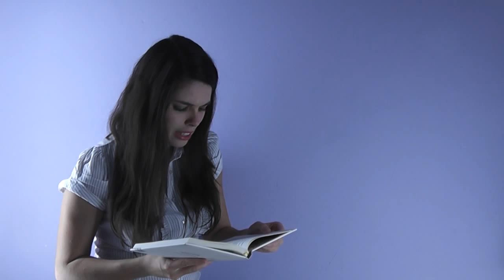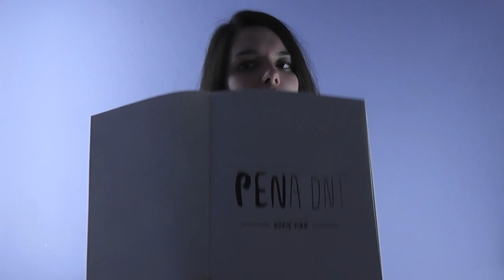Inferno na Polici #25 - 160 pages of Colin (Boris Vian - Pena dní)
V knihe Pena dní od Borisa Viana je všetko inak. A tak sme sa rozhodli, že aj túto videorecenziu budeme trochu variovať a spestríme ju nejakými tými "špeciálnymi" vsuvkami. Dúfame, že sa vám časť bude páčiť. Bavte sa!